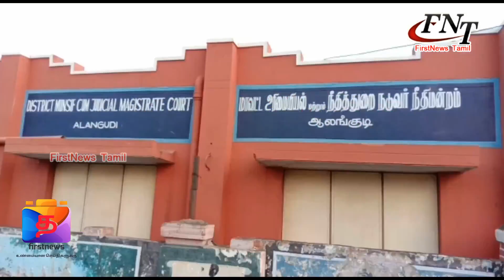சட்டவிரோத புகையிலைப் பொருட்கள் விற்பனை ஒருவர் அதிரடி கைது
FIRSTNEWS_TAMIL FN_Tamil புதுக்கோட்டை மாவட்டம் கைகாட்டியில் சட்டவிரோத புகையிலைப் பொருட்கள் விற்பனையில் ஈடுபட்ட ஒருவரை கைது செய்த போலீசார் அவரிடம் இருந்து 30 கிலோ குட்கா பொருட்கள் பறிமுதல் செய்து தப்பி ஓடிய மற்றொரு நபரை தேடி வருகின்றனர்.

புதுக்கோட்டை மாவட்டம் கைகாட்டியில் அப்துல் மாலிக் மற்றும் மணிகண்டன் ஆகிய இருவர் சட்டவிரோத புகையிலை பொருட்கள் விற்பனையில் ஈடுபட்டு வருவதாக மாவட்ட காவல்துறை கண்காணிப்பாளரால் அமைக்கப்பட்டுள்ள தனிப்படை போலீசாருக்கு ரகசிய தகவல் கிடைத்தது. இதனடிப்படையில் அப்பகுதியில் போலீசார் அதிரடி சோதனையில் ஈடுபட்ட போது அணவயல் எனுமிடத்தில் தாங்கள் விற்பனைக்காக கொண்டு வந்த  30 கிலோ எடையுள்ள 1300 புகையிலை பாக்கெட்டுகளை போட்டு விட்டு அங்கிருந்து அப்துல்மாலிக் மணிகண்டன் ஆகிய இருவரும் தப்பி ஓடினர்.இதனையடுத்து போலீசார் அப்துல் மாலிக் கைது செய்து நீதிமன்றத்தில் ஆஜர்படுத்தி சிறையில் அடைத்தனர்.மேலும் தப்பி ஓடிய மணிகண்டனை போலீசார் தீவிரமாக தேடி வருகின்றனர்.